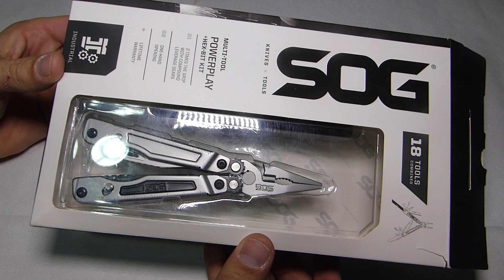MULTIHERRAMIENTA SOG POWERPLAY/ MULTITOOL SOG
EN ESTE VÍDEO OS QUIERO ENSEÑAR LA MULTIHERRAMIENTA SOG POWERPLAY, TENGO QUE DECIROS QUE ME HA SORPRENDIDO GRATAMENTE Y QUE VERÉIS MAS DE ESTA MARCA POR MI CANAL.